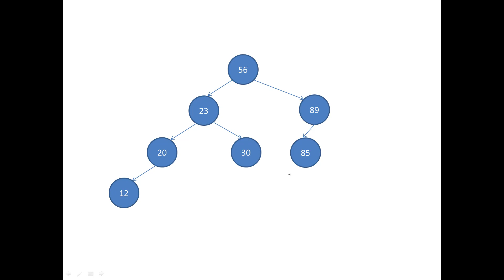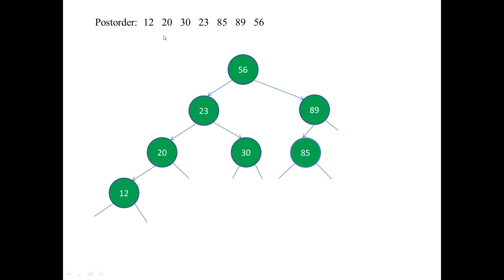Short cut Easy Method for Post order Tree Traversal / Tree Traversal / DS Using C++ / In Malayalam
Short cut Easy Method for Post order Tree Traversal / Tree Traversal / DS Using C++ / In Malayalam / Semester 3 BCA / Mahatma Gandhi University Kottayam / Exploring Technology...